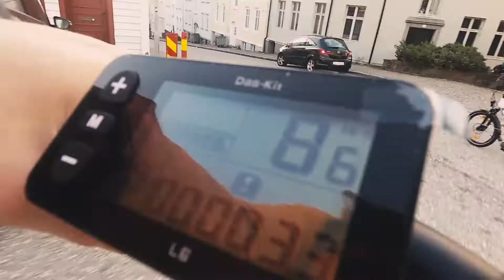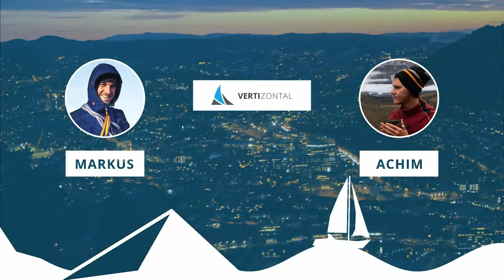Exploring Bergen on Two Wheels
S1E16 - This week we're reunited in Bergen finally! And Achim has our new toys in tow so we can check out Bergen by bike.

Thanks, Smart Coasting for supporting our project with two foldable e-bikes!